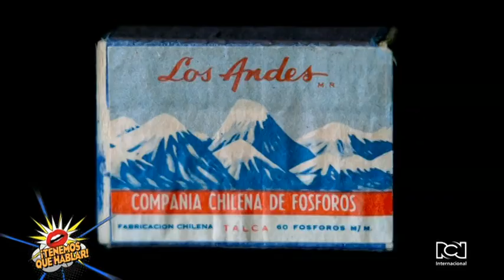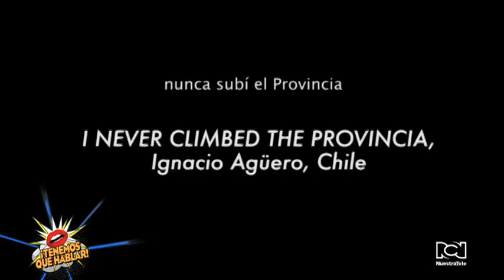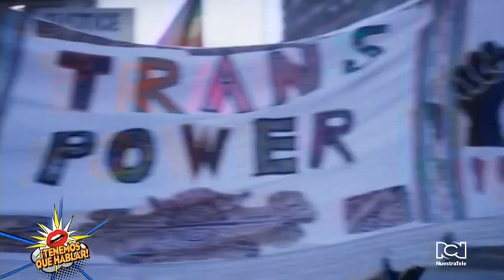Carlos Gutiérrez: “El hecho de que Cinema Tropical exista 20 años después para mi ya es un éxito”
Cinema Tropical es una organización sin ánimo de lucro, dedicada a la distribución, programación y promoción del cine latino en los Estados Unidos. Fue fundada por Carlos Gutiérrez y Monika Wagenberg en el 2001.

Gracias a ella, el público de este país fue expuesto por primera vez a películas como “Y tu mamá también” y “Amores perros”, comenzando así un camino que ha abierto los ojos y encendido el interés por nuestro cine.

En estos 20 años, Cinema Tropical ha creado fuertes lazos con otras organizaciones culturales, ampliando la plataforma de exposición de estas producciones. La celebración de estas dos décadas de actividades comenzó en marzo de este año y continuará por los próximos meses con eventos y ciclos especiales, que fueron tema de la reciente charla de Alfonso Díaz con el hombre que ha hecho todo esto posible.